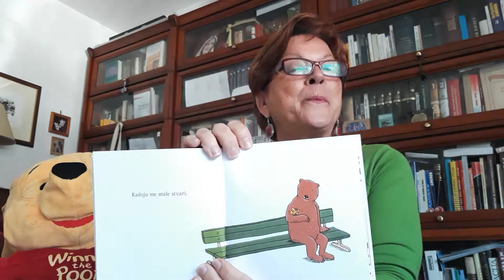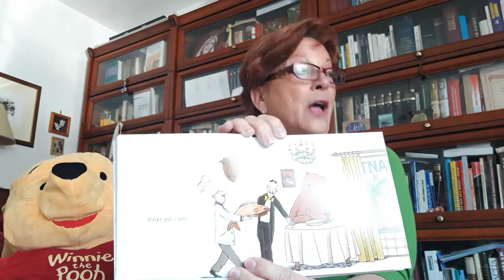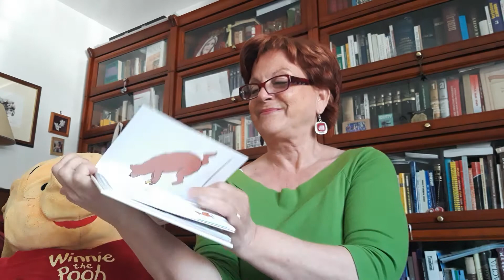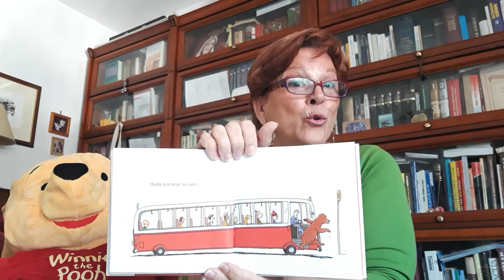Neda Mimica Špoljar - Ja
Autor: Philip Waechter